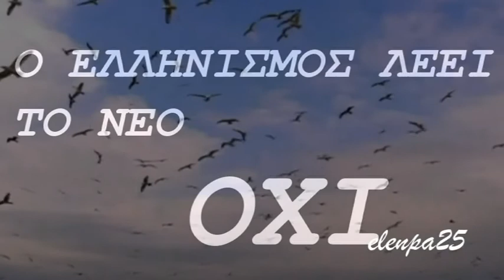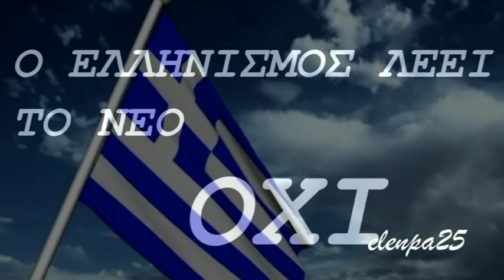Μανώλης Μητσιάς____Το ξεπούλημα______elenpa25______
Στίχοι:   Κώστας Μαρδάς
Μουσική:   Χρήστος Νικολόπουλος
1. Μανώλης Μητσιάς

Πουλάνε αεροδρόμια, λιμάνια, πεζοδρόμια,
πουλάνε τις ιδέες,
πουλάνε το φιλότιμο σε αγορές λαθραίες,
πουλάνε τις σημαίες.

Ν’ ανθίσεις πάλι ένα πρωί
στον κόσμο, περιμένω,
Ελλάδα, τριαντάφυλλο
μαύρο και προδωμένο.

Πουλάνε όσια κι ιερά, όρκους, οράματα, νησιά,
πουλάν και Παρθενώνες,
πουλάνε και τη μάνα τους για δυο χρυσές κορώνες,
πουλάνε τους αγώνες.

στον κόσμο, περιμένω,
Ελλάδα, τριαντάφυλλο
μαύρο και προδωμένο.